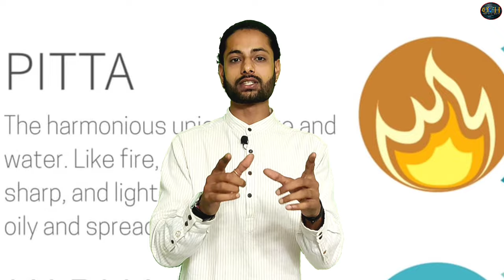पित्त को शांत करने वाले आहार || पित्त को संतुलित करने वाले 10 मुख्य आहार || Pitta Dosha Diet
पित्त को शांत करने वाले आहार || पित्त को संतुलित करने वाले 10 मुख्य आहार || Pitta Dosha Diet || Acharya Parv ||

नमस्कार / प्रणाम
आज के वीडियो का विषय है पित्त दोष । पित्त को संतुलित करने के लिए आहार सबसे महत्वपूर्ण है। अगर आहार का सही पालन किया जाए तो पित्त बहुत आसानी से संतुलित रहता है तथा पित्त से होने वाली समस्याएं नहीं होती । आज की वीडियो में पित्त दोष को संतुलित करने वाली 10 चीजों के बारे में बताया गया है। जिनका उपयोग कर आप आसानी से अपने पित्त को संतुलित रख सकते हैं

We will make a customised diet plan as per your calorie Requirements, goal, and your eating preferences.

The diet plan won't have any supplements, only normal homemade foods and supplements will be added only if you ask us to add them!

अब जुड़े FIRSTOFALLHEALTH family के साथ हर जगह : Instagram  / facebook /

pitta dosha
पित्तरोग
acidity symptoms
acidity and gas problems
acidity problem
acidity ka ilaaj
acidity ke lakshan
acidity yoga
acidity ka ilaj
acidity ka ilaaj
acidity ka gharelu upay
acidity kaise hoti hai
acidity ka gharelu upchar
acidity ka permanent ilaj
gas problem in stomach
gas problem
gas ka ilaj
gas acidity ka gharelu upay
gas problem home remedy
gas trouble home remedies
gas and acidity home remedy
gas acidity problem solution
home remedies for acidity and gas problem in hindi